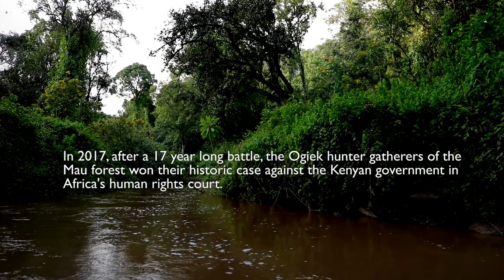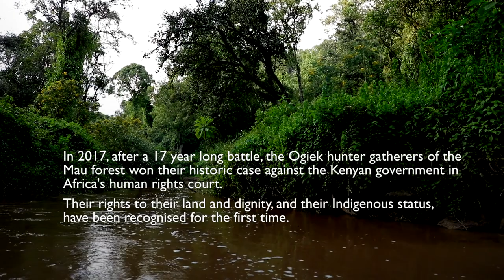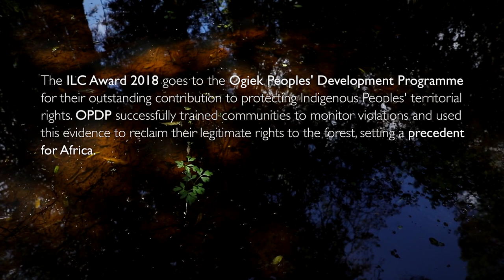Restoring Ogiek Land Rights. A Story of Unity and Resilience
Jason Taylor/ILC